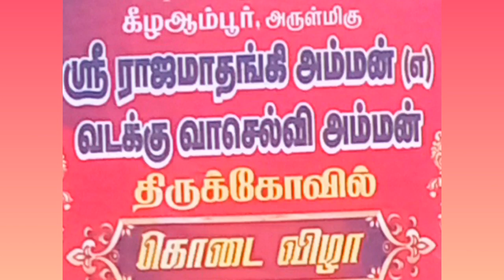Kizha Ambur Sri Rajamatangi Amman @ Sri Vadakuva Selvi Amman koil - Kodai Vizha (31.01.2023)